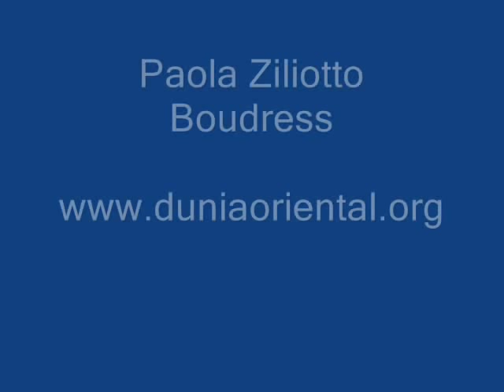Ibrahim Akef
Ibrahim Akef -Creating an archive in memory of

"The great maestro and choreographer died on 9th March 2006. And with him an important part of the history of oriental dance. Who had the privilege to study with Ibrahim Akef will always conserve and treasure his teaching.
Hi was the coreographe of Naima Akef and many other dancers...also Dina.
Yet, this is not enough to keep his memory alive. Important names in oriental dance sustain that there are no filmed images of him.

I knew him for years and thanks to the special friendship we had, he allowed me to film him in not one, but three different choreographies, I would like to show these films to oriental dance fans during the "stages" which will be held in Italy and abroad.

Moreover, I ask whoever has a filmed image of the maestro in their possession to contact me in order to create a Fund and an Archive to allow those who did not have the privilege of meeting Ibrahim Akef, to see the art which emanates from his movement and his way of interpretating music.

The contribution derived from such an initiative would be an immense enrichment to the understanding of oriental dance.

Paola Ziliotto Boudress"

Held by Paola Ziliotto Boudress

Contact M'Hammed Boudress General Manager.

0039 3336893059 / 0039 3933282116